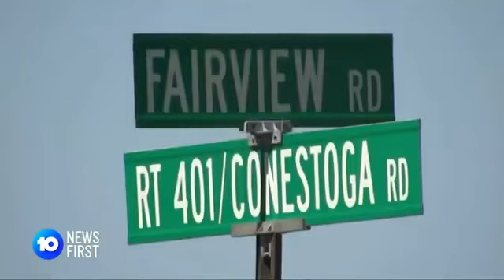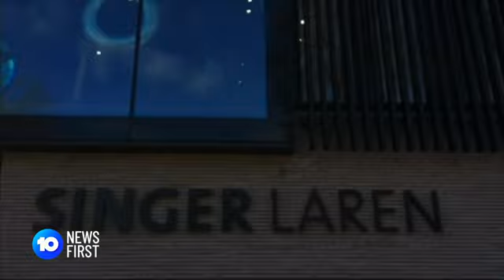Ongoing Search for Morocco Rubble Victims and Biden Facing Inquiry | 10 News First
In Morocco, the relentless search for survivors and victims trapped beneath rubble continues, while in the United States, President Biden finds himself under investigation. Stay updated with the latest developments on 10 News First.